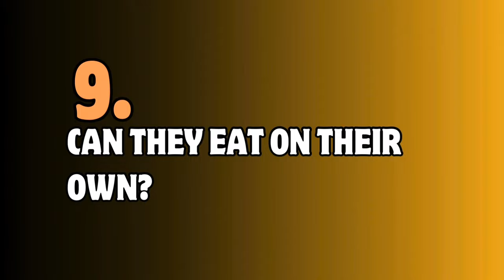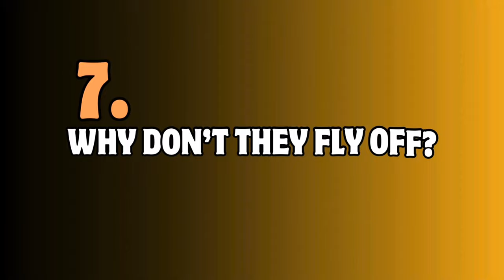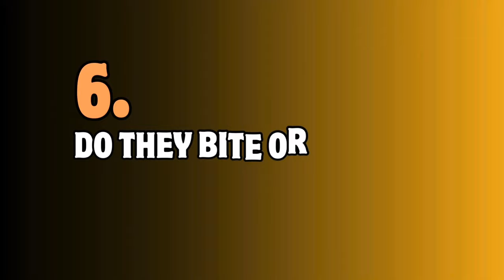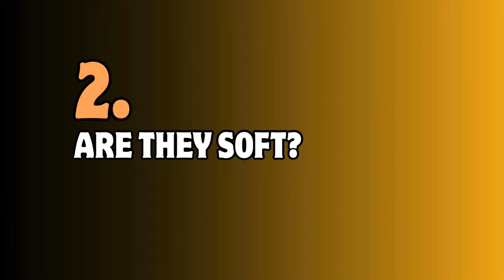10 most asked questions answered! {Deaths Head Hawk Moth}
I am always asked the same questions daily and these are the ones people ask me the most!
how long do moths live? do they bite? do they eat?
I have answered the questions by using my personal experience in raising these moths, I have raised them for a few years now and I learn something new each time
I have many cocoons and pupa waiting to hatch too